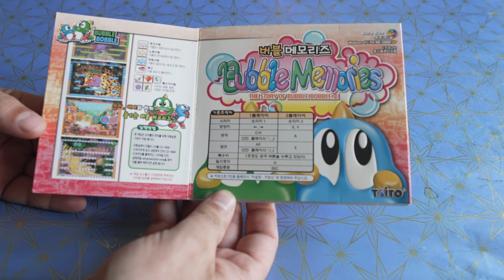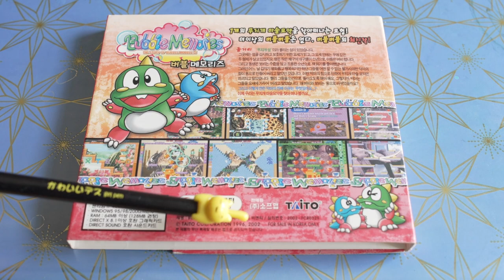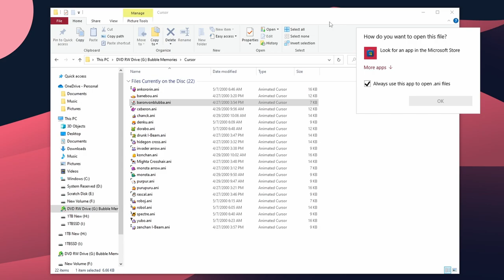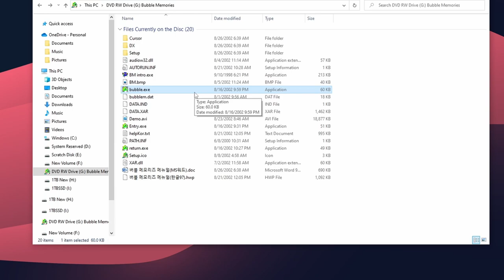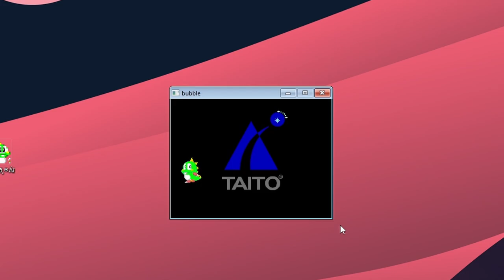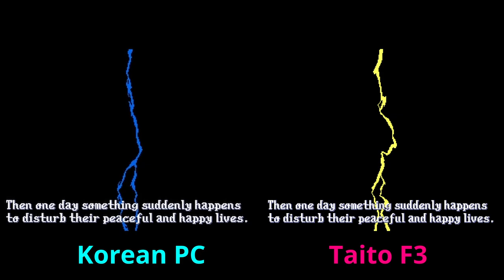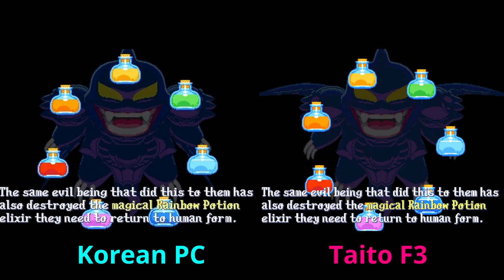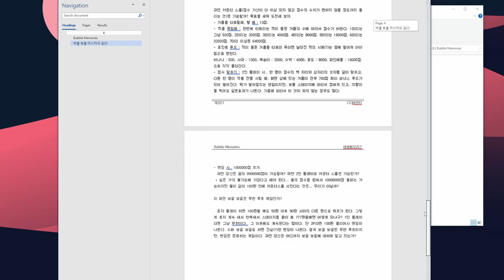Bubble Memories Rare Korean PC Exclusive Disc Dumped! Taito's Awesome Arcade Bubble Bubble Sequel!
I asked on Twitter if I should open a rare and random Korean exclusive PC release of Bubble Memories from Taito and dump it for retro gaming preservation because I've never seen another copy before! Everyone wanted me to do it...so here it is! Retrogaming needs as much preservation as it can get! Especially since the only way to play Bubble Memories is via the Taito F3 arcade PCB or a Japanese exclusive PS2 Taito Compilation...that is NOT cheap! (well MAME emulation too, I just mean original copies)

This is my small Xmas gift to the retrogaming and arcade community this year! Hope you enjoy it!

Patreon Thanks : Seth Peterson, John Thompson, Paul daniel, Porch, Jon Anderson, RayceARoni, Kuranghi, Jason Hixon, Sam Matthews, Alex Tessler, Jonathan Leung, Martin Donlon, Tom Van Deusen, Barabob, Steve Randall, Ahab, K-2, Eric Walklet, J Z, Ivar Wennerholm, Adrien Sebbane, tobemorecrazy, Mike Puelinckx, Tony Escobar, H7, Humanoide70, Ben Parfitt, Holder Schmidt, Tim Lehner, matschmonster, Shad Uttam, Dan L, James Mann, Richard Schneider, Sunder Raj and Dorfus!

Bubble Memories is a legit amazing sequel to Bubble Bobble and Bubble Symphony from Taito and this Korean PC gaming release seems to be some oddball port with extra features of the arcade version that ran on the Taito F3 arcade board. I confirmed with a korean game collector friend that this is in fact a legit release...but I have NEVER seen another copy online. So here it is...enjoy it!

It's just too bad it never game to PS1 or Sega Saturn. At least Saturn got a version of Bubble Symphony!

VGE